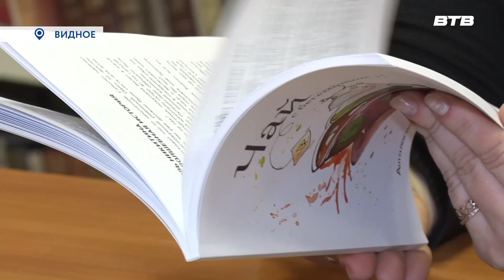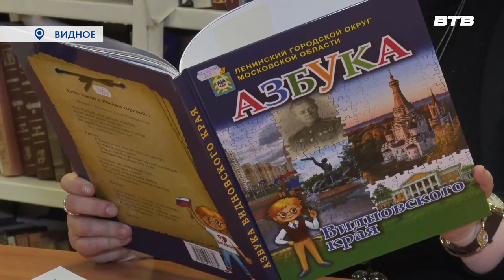ЛУЧШЕ ВСЕХ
Объявлены победители конкурса на соискание премии губернатора Московской области «Лучший по профессии» среди работников учреждений культуры и образования. Лучшим библиотекарем в этом году стала заведующая отделом обслуживания Центральной библиотеки Марина Андрианова. Наша съемочная группа поздравила победительницу и узнала о ее впечатлениях, любимых проектах и планах.